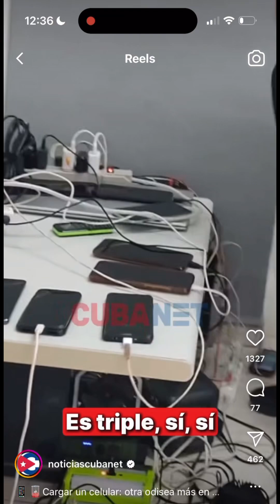NUNCA HABÍAS VISTO ESTO!!!!